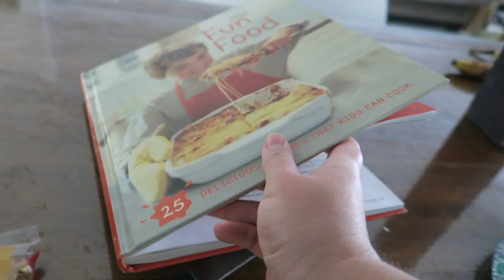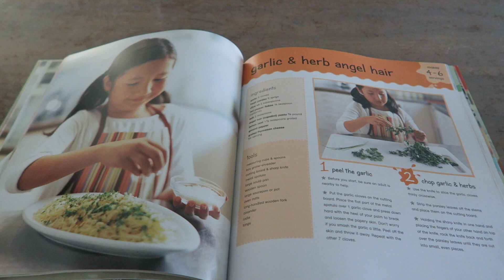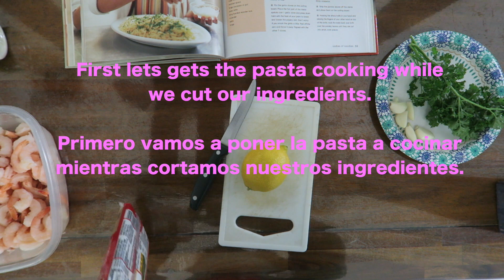Receta de Pasta con Camarones mejor que Olive Garden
En este videos les comparto una receta riquizima de pasta con camarones.
Ingredientes son

Un paquete que pasta fettuccine o de la que prefieran
1 lb de camaron
6 dientes de ajo
1 limon amarillo
8 ramitas de perejil
aceite de oliva
2 cucharadas de mantequilla
3 cucharadas de sal
1 cucharada de pimienta
1/2 taza de leche half and half
queso parmasano

Fun Food Book Libro de recetas

Espero la cocinen y les salga riquisiima. Es una receta muy rica mi esposo dice que es mejor que Olive Garden.